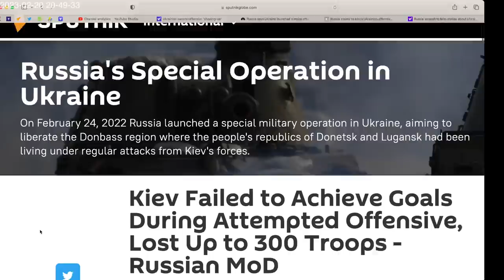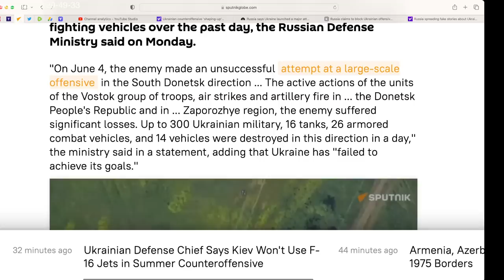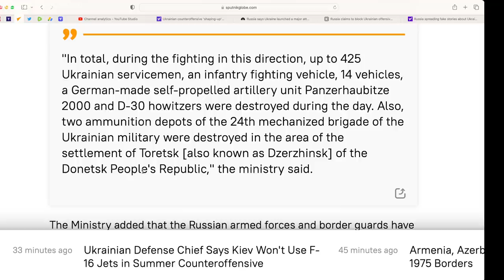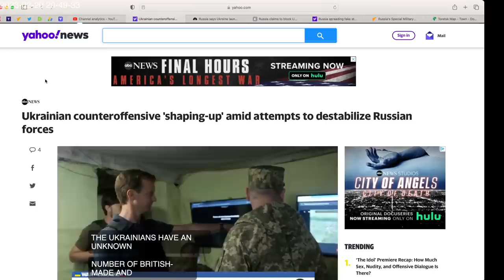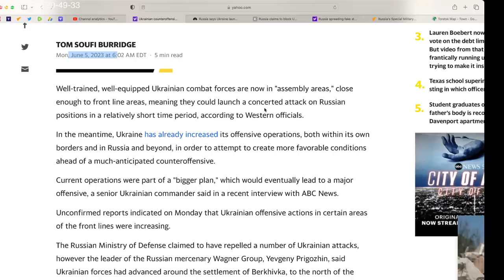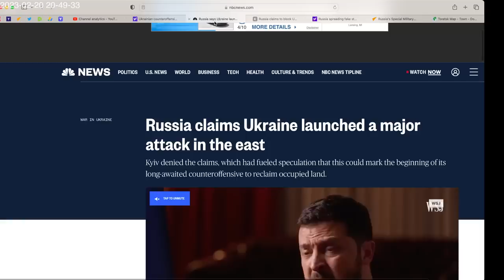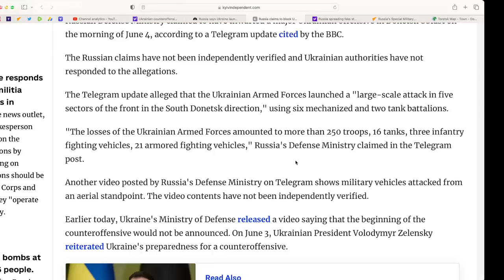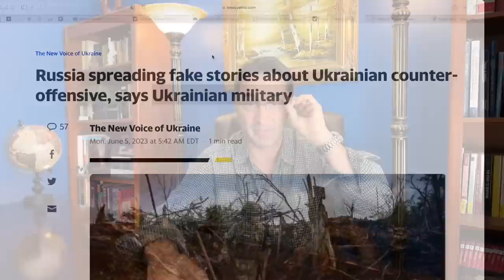Ukrainian counteroffensive loses: 425 military, 16 tanks and 26 armored fighting vehicles, howitzers